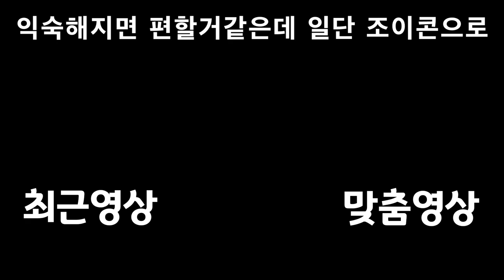시공을 넘나드는 전설 【젤다의 전설 스카이워드 소드】 #21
연주가 생각보다 어렵다